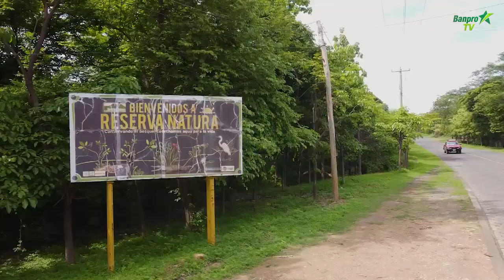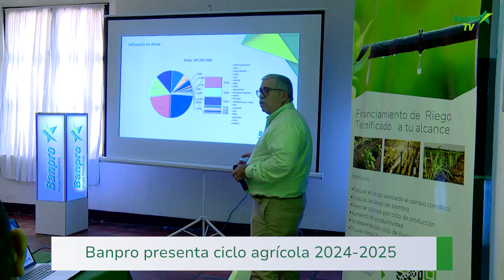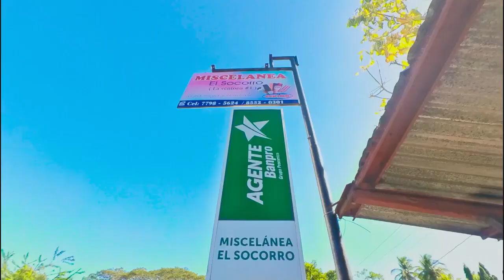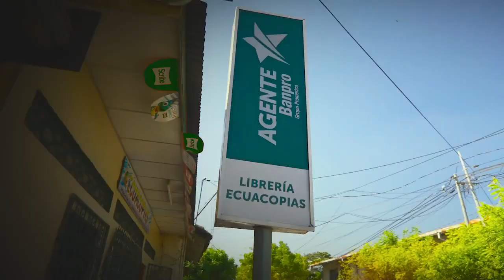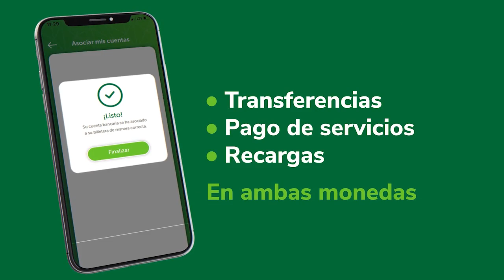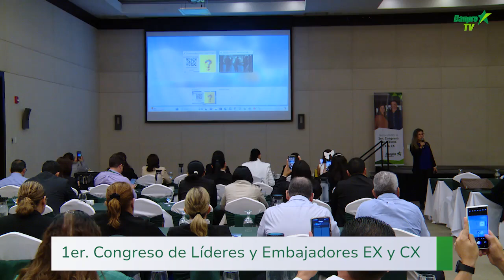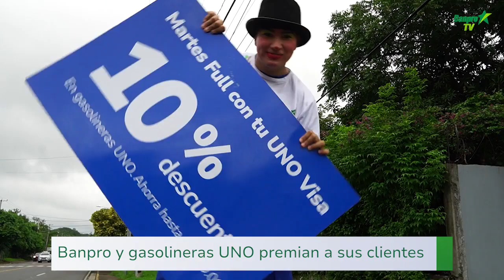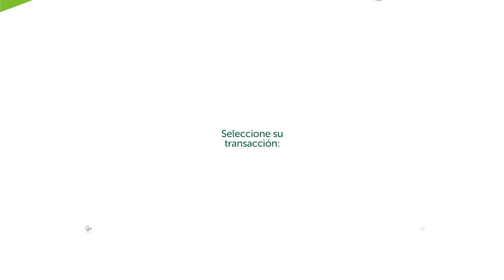Notibreves Mayo y Junio